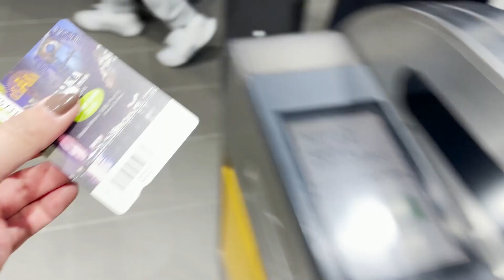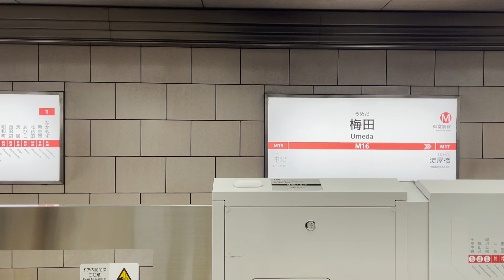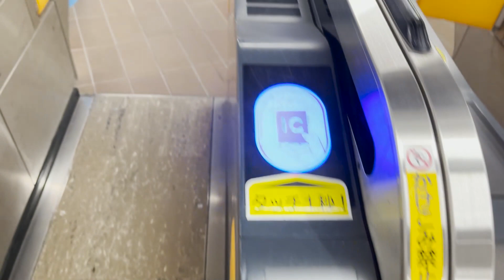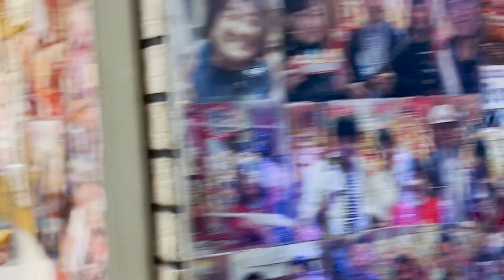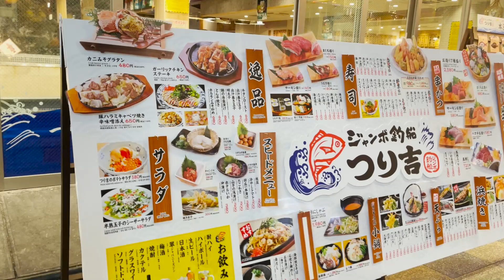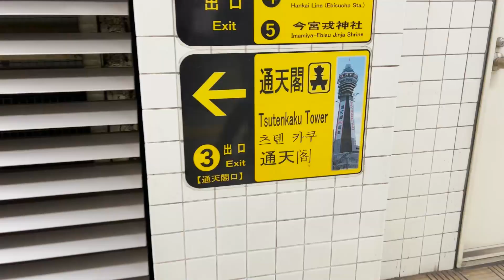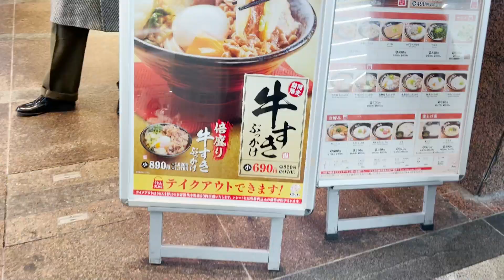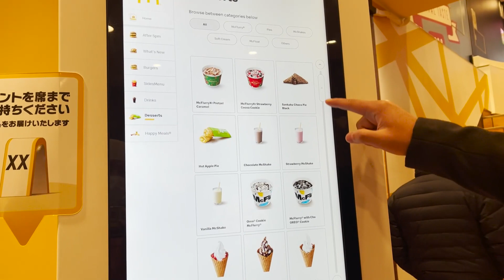EXPLORING SHINSEKAI, OSAKA, JAPAN + SHOPPING HAUL | JOYCE YABUT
I'm taking you guys to my Japan travel Series - VLOG 3 Part 2: Shinsekai Stroll + Day Shopping Haul